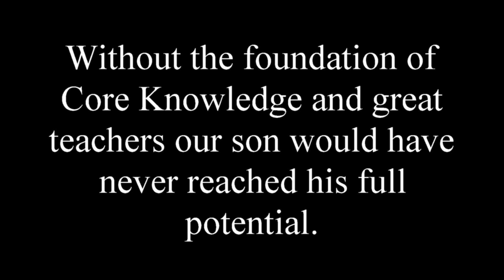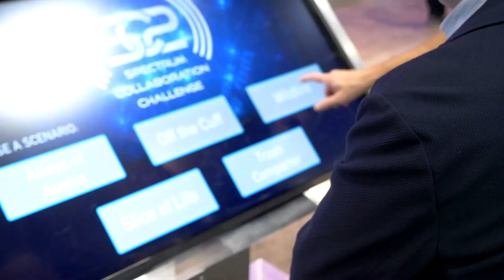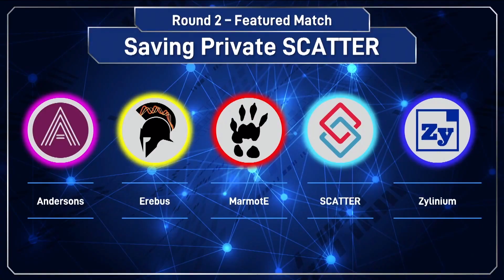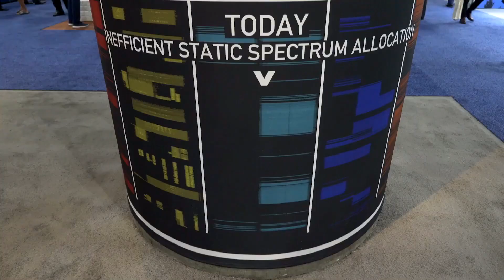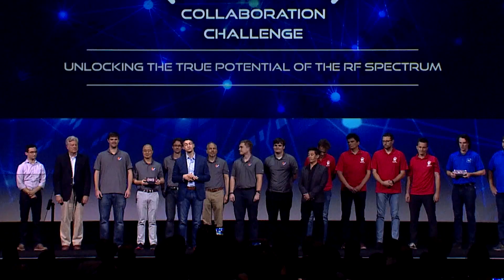City of Cape Coral Charter Authority Best Schools in Cape Coral.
This video shows the excellence of the City of Cape Coral Chater School Authority. Thank you to all the teachers for making my son's dreams come true. The education he received from elementary, middle school and high school gave him the knowledge to do this great accomplishment. I also what to thank the University of Florida for pushing him to his limits. Go Gators.